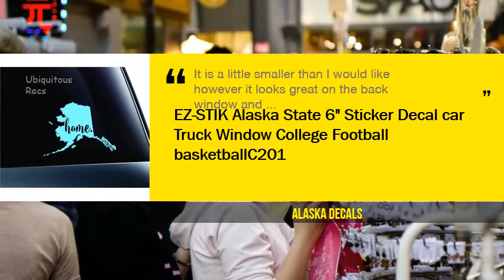5 Top Rated Alaska Decals You Should Have in 2020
5 Top Rated Alaska Decals You Should Have in 2020

Alaska Decal: Amazon Buy products related to alaska decal products and see what customers say about alaska decal products on Amazon ✓ FREE DELIVERY possible on. Alaska decal | Etsy Check out our alaska decal selection for the very best in unique or custom, handmade pieces from our wall decals & murals shops. Alaska car decal | Etsy Check out our alaska car decal selection for the very best in unique or custom, handmade pieces from our bumper stickers shops. Alaska Stickers | Redbubble Alaska stickers featuring millions of original designs created by independent artists. Decorate your. Alaska AK State Vintage Travel Decal Sticker. By hilda74. Alaska Car Stickers and Decals I am sorry our recommended solution based on your specific design did not work. We will provide a full refund. As a standard practice, a transfer sticker works. Frost Life Alaska Decal – Peak Apparel Show it with this brand new Frost Life Decal today! *DECALS SHIP OUT ON NEXT BUSINESS DAY!* Stick it to your truck or car window,Alaska Car Decals | Get Your Alaska Window Sticker Here. Are you looking for Alaska car window decals? We have four unique Alaskan themed decals that are made from high quality vinyl that will last 2-5 years. Alaska Shaped Decal - Design and buy any size, no minimums Create Your own Alaska Shaped Stickers and Decals with our Design Tool NO MINIMUM Quantity Limits, Add text, personal photos or use our clip art options. Buy low price, high quality alaska stickers and decals with worldwide shipping on AliExpress.   Alaska Bumper Stickers, Decals & Car Magnets | Zazzle mushing; iditarod; arctic; blue; stars; forest; state; flag; salmon; palin; wild; canada; fishing; anchorage; humor. 쎃. Alaska Bumper Stickers, Decals & Car Magnets. U. S. Army - Alaska Decal - Military Graphics This U. S. Army - Alaska Decal is die cut - which means it is cut to the exact shape of the image, and made in the USA at our facilities in Chino Valley, Arizona. Alaska :: Blame It All On My Roots DECAL | Thread & Grain Our vinyl decals are made of a high-quality vinyl and are easily applied to your windows walls water bottles computers. anywhere you'd like to display them!!Alaska Funny Bumper Sticker Decals - Polar Bear Gifts Alaska Funny Bumper Sticker Decals. Alaska Funny Bumper Sticker Decals. sticker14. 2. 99. Choose One, â€¦. Happy Place, I Can See Russiaâ€¦. I need. Wall Decals - Alaska Camera - Fairbanks Shop Photo Products. Personalized Alaska License Plate Decals - Stickers Version 2 Personalized Alaska License Plate Decals Stickers. Give us the name or text you want printed on your custom decals and we will create you custom decal. Alaska Girl Decal & Alaska Girl Car Sticker - New Designs! Product Description. Alaska Girl Decal Car and Truck Window Stickers. These Alaska Girl stickers for car and truck windows are easy to order; just pick your size. Alaska Wall Decals - CafePress Looking for the ideal Alaska Wall Decals to express yourself? DMV - Alaska Department of Administration - State of Alaska Alaska Division of Motor Vehicles. You will get two decals when you first register your snow vehicle. The decal number becomes the permanent registration for. Alaska State Subdued Flag Black Gray Decal AK Vinyl Sticker. Rotten Remains - High Quality Stickers & Decals Alaska State Subdued Flag Black Gray Decal AK Vinyl Sticker - Product DetailsFeaturesSelf-adhesive vinyl.